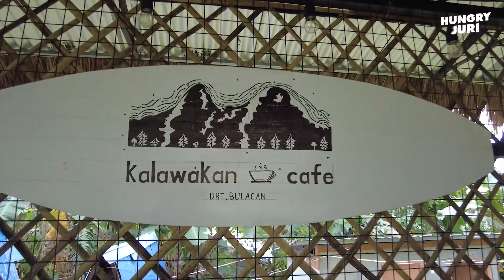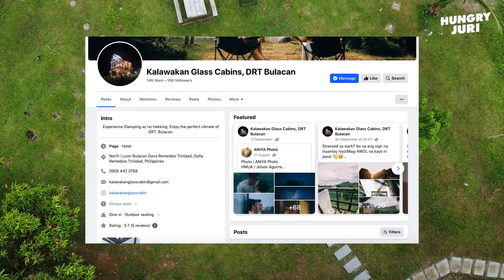Breathtaking Breakfast View | Kalawakan Cafe in DRT Bulacan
We visited and had simple breakfast to this amazing cafe with breath taking 360 view of DRT Mountains! We ate silogs and had some hot and cold coffees.
The weather is really great, everything you look at is green!